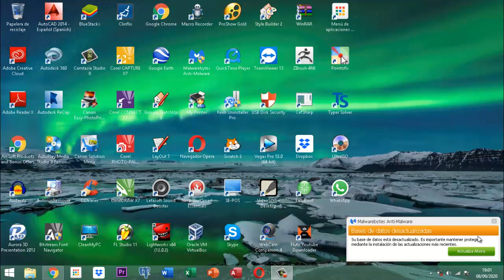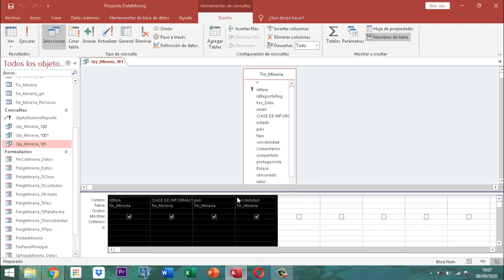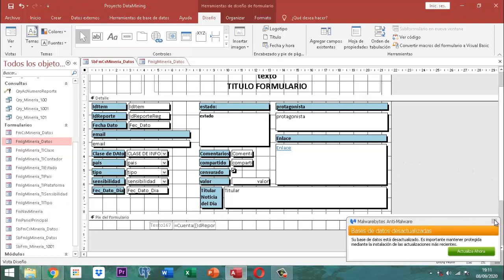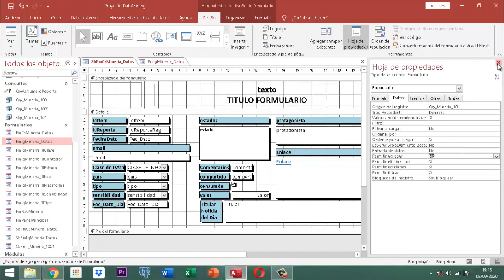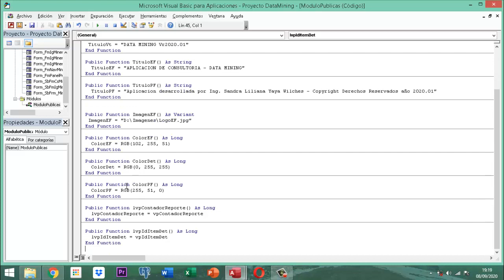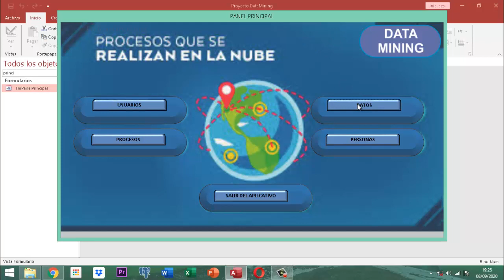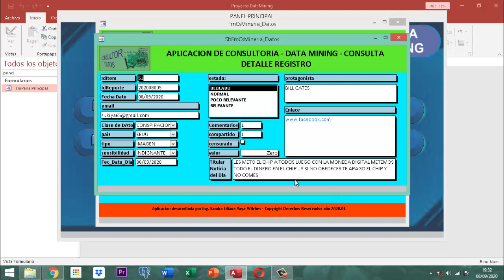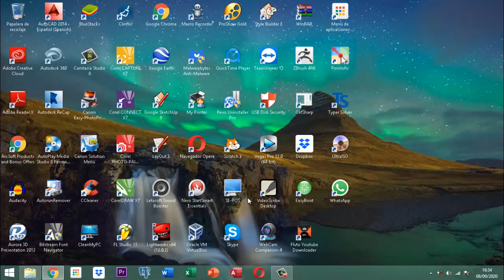Proyecto DataMining Bases Iniciales 024 Consultas Pt05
En este se construye la consulta selección y formulario para visualizar el detalle del registro de un reporte en el proyecto Data Mining